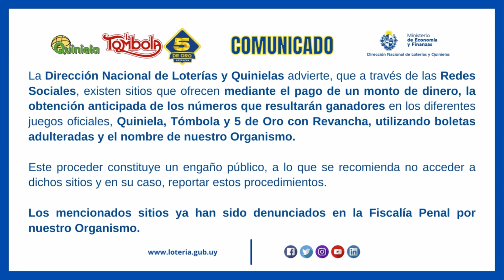Resultado del sorteo nocturno de Quiniela y Tómbola del 27 de marzo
Resultados

Quiniela
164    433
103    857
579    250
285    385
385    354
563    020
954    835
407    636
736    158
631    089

Seguinos en